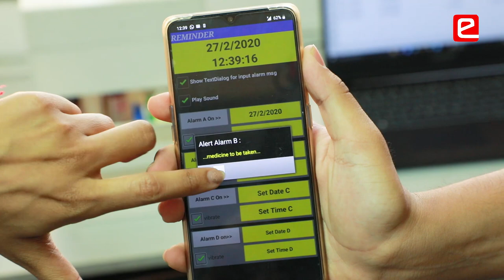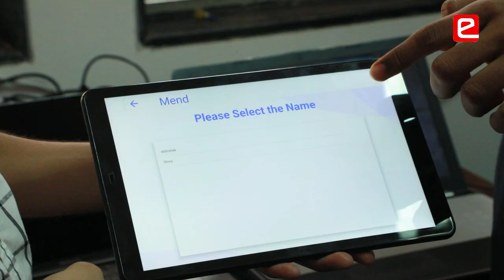eYIC 2020: Culture of e-Yantra Lab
There are a total of 370+ e-Yantra Labs across the country. e-Yantra has a unique culture where students are free to explore their ideas. They have access to resources and can work in the lab round the clock. e-Yantra culture of learning by doing is now transforming engineering students into innovators.

This is what faculty mentors from different e-Yanta labs experienced and share with us -

- Change in culture of the college due to e-Yantra lab
- Students are now oriented towards practical learning
- Senior students take workshops for junior students to pass on their knowledge
- Students take full responsibility of the e-Yantra lab and in turn develop work ethics
- e-Yantra is the reason behind making 24x7 working environment culture in our college lab
- e-Yantra lab is completely student oriented lab and is managed by the students
- We should remove the barriers of timing and usage of e-Yantra's equipment in the e-Yantra lab
- Culture of R&D is getting developed amongst the students in e-Yantra lab